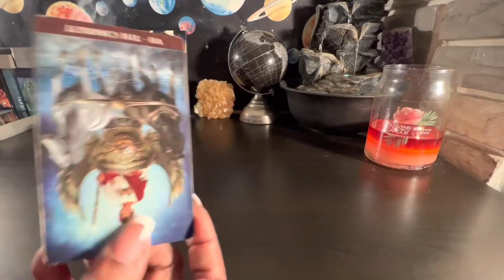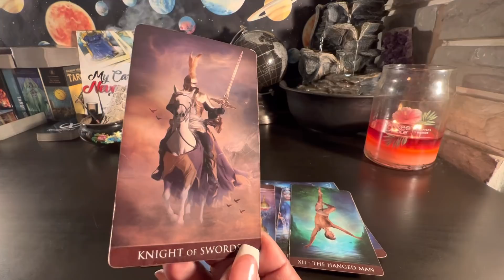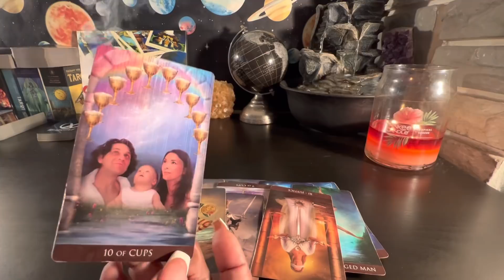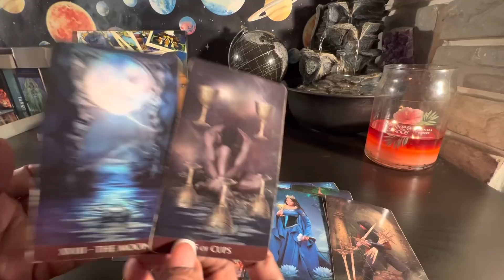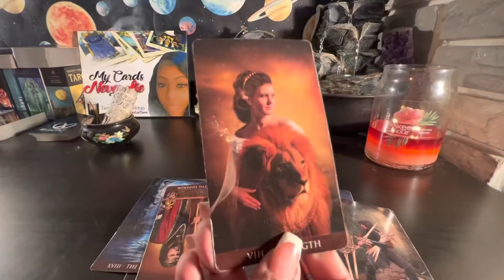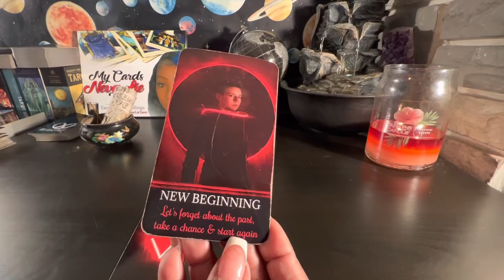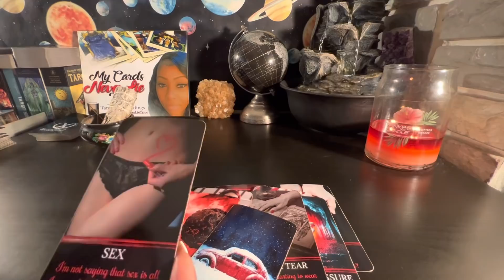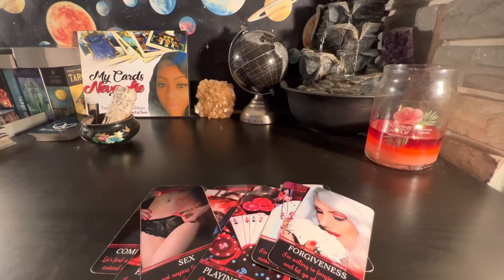Scorpio♏️Trying to stick it out with this person but constantly think about leaving them for better